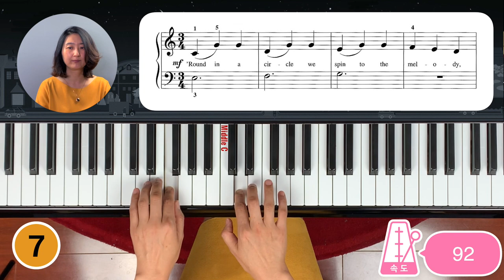[피아노 연습] "Brass Fanfare" Tempo 92 (Hal Leonard Piano Lesson Book 2)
이 영상은 레슨 1C 연습용 영상입니다. 천천히 같은 속도에서 지속적으로 칠 수 도록 도와줍니다.
It's practice video: in tempo 92, play 7 times
This video will help students to practice slow with steady tempo.